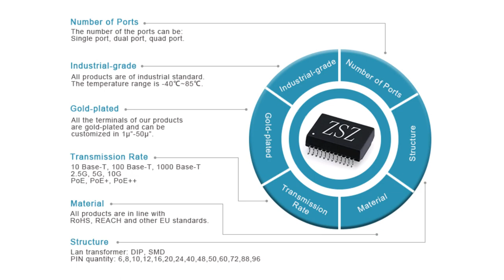7499511001 Compatible ZhuSun RJ45 Modular Jack